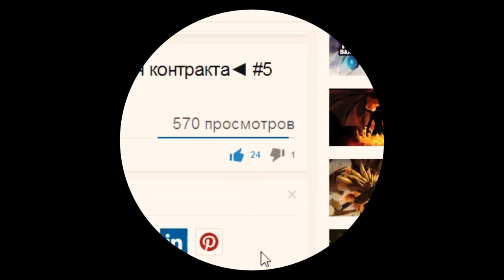Dota 2. Супер секретный магазин (потайная лавка)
Dota 2 и потайная лавка, секрет с потайной лавкой